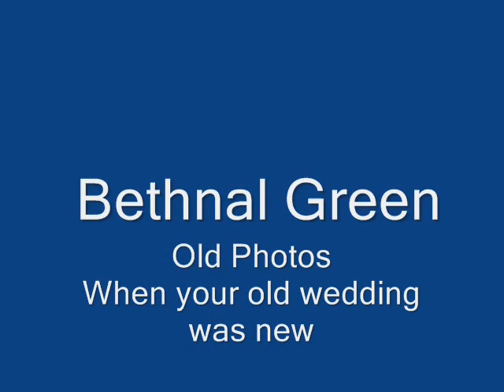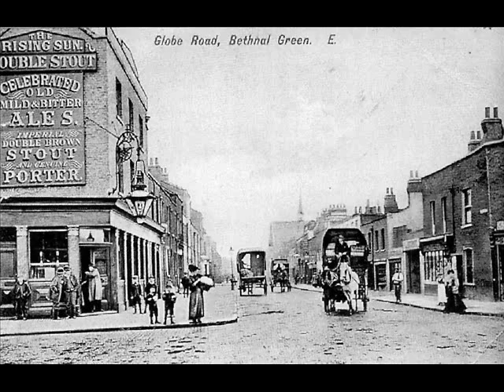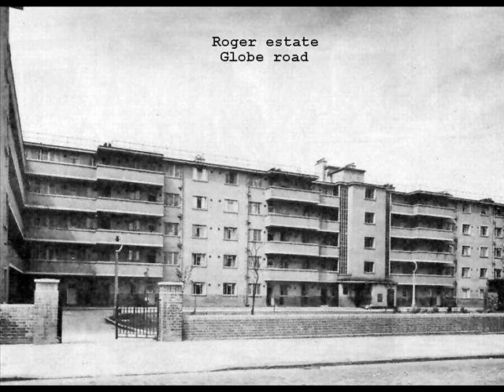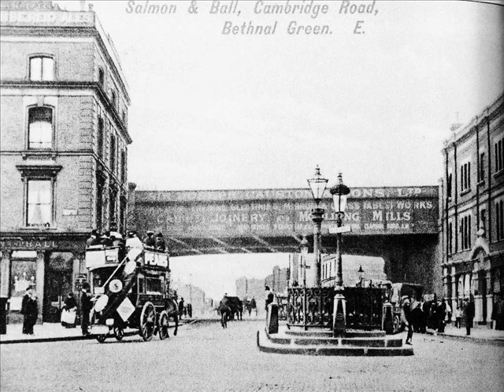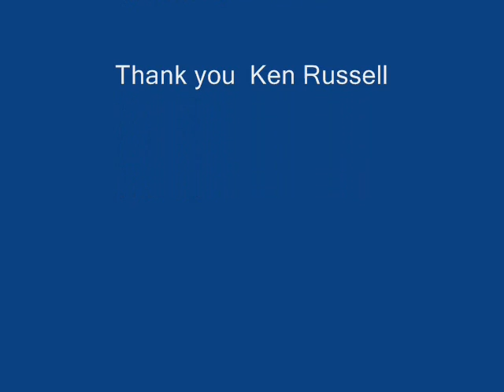Bethnal Green,your old wedding ring, By Jimmy Roselli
Old photos of Bethnal Green. in the east end of london uk,
When your old wedding ring was new,